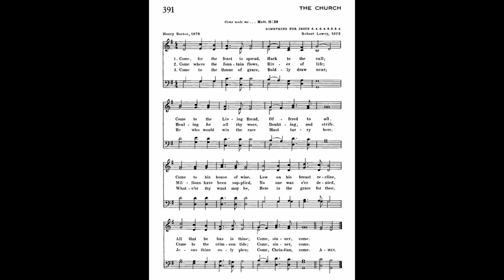Come, For the Feast is Spread (Something for Jesus) 6.4.6.4.6.6.4.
Come, For the Feast is Spread (Something for Jesus)

Text by: Henry Burton 1878
Tune: Something for Jesus by: Robert Lowery 1872

1 Come, for the feast is spread,
Hark to the call:
Come to the Living Bread
Offered to all.
Come to his house of wine,
Low on his breast recline,
All that he has is thine;
Come, sinner, come.

2 Come where the fountain flows,
River of life;
Healing for all thy woes,
Doubting, and strife.
Millions have been supplied,
No one was e'er denied,
Come to the crimson tide;
Come, sinner, come.

3 Come to the throne of grace,
Boldly draw near;
He who would win the race
Must tarry here.
Whate'er thy want may be,
Here is the grace for thee,
Jesus thine only plea;
Come, Christian, come.